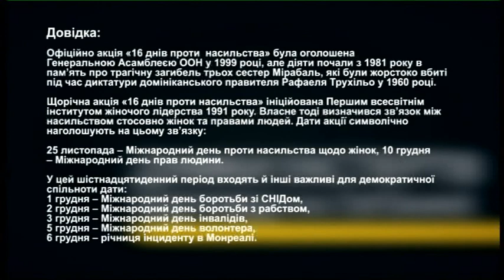РадіоДень «Між нами» - Всеукраїнська акція «16 днів проти насильства» (26.11.2019)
З 25 листопада по 10 грудня відбуватиметься щорічна Всеукраїнська акція «16 днів проти  насильства», яка спрямована збільшити розуміння та обізнаність про всі форми насильства у суспільстві. Як ідентифікувати домашнє насильство? Куди звертатися і де отримати допомогу постраждалим? Відповіді на ці та інші запитання слухайте сьогодні у програмі «Між нами».
Гості студії – Антоніна Шостак, адвокат, голова правління громадської правозахисної організації «Егіда-Запоріжжя» та Юрій Дерновий, психолог БФ «Посмішка дитини».
Пряму трансляцію можна дивитися на ФБ-сторінках «UA: Українське радіо Запоріжжя», «UA: Запоріжжя», а також на нашому сайті